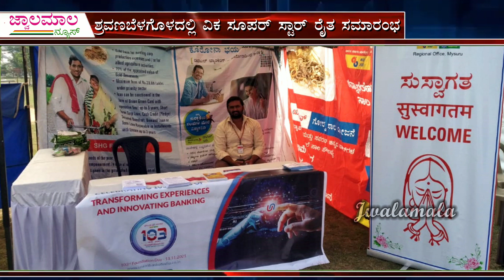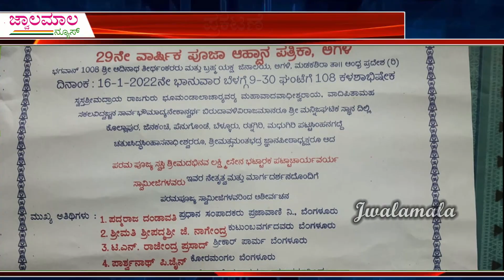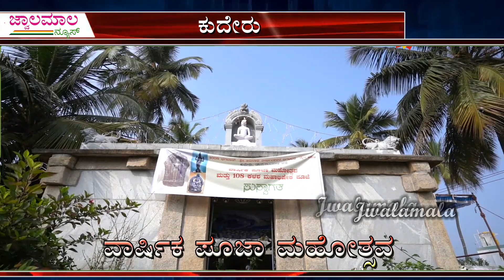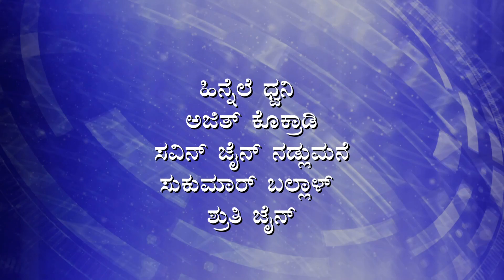Weekly Jain News- 60 / 08-01-2022 / jwalamalanews / 2021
ವಾರದ ಜೈನ ಸುದ್ದಿಗಳು ಹಲವೆಡೆಯ ಹಲವಾರು ಜೈನ ಸ್ವಾರಸ್ಯಕರ ಸುದ್ದಿಗಳಿಗಾಗಿ ವೀಕ್ಷಿಸಿ ವಾರದ ಜೈನ ಸುದ್ದಿಗಳು ನಿಮ್ಮ ಜ್ವಾಲಾಮಾಲಾ. ನ್ಯೂಸ್ ನಲ್ಲಿ ಪ್ರತಿ ಶನಿವಾರ 7.30ಕ್ಕೇ ಸರಿಯಾಗಿ